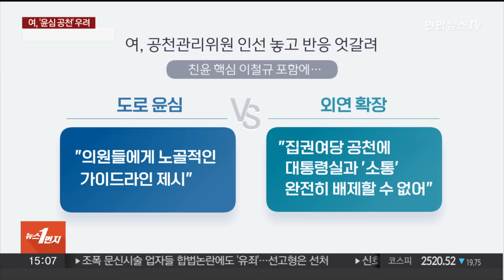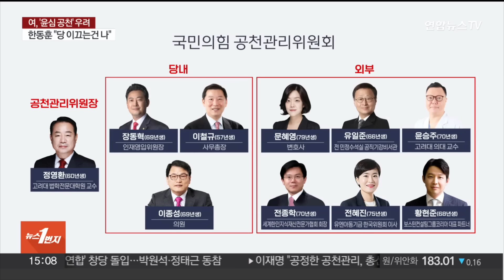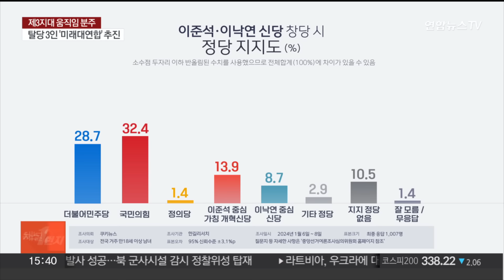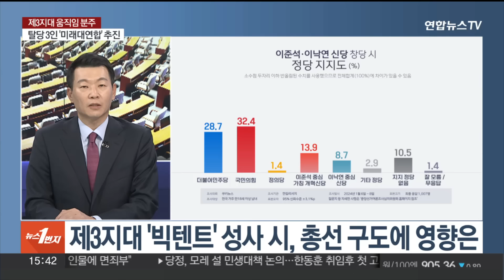[여의도1번지] 여야, 총선 '공천 레이스' 시동…제3지대 움직임 분주 / 연합뉴스TV (YonhapnewsTV)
[여의도1번지] 여야, 총선 '공천 레이스' 시동…제3지대 움직임 분주
[출연 : 윤희석 국민의힘 선임대변인·한민수 더불어민주당 대변인]

오늘 정치권 이슈들은 국민의힘 윤희석 선임대변인, 더불어민주당 한민수 대변인과 자세히 짚어 보겠습니다.

어서 오세요.

[질문 1] 총선이 89일 앞으로 다가온 가운데, 여야 모두 공천 경쟁에 본격적인 시동을 걸었습니다. 국민의힘부터 짚어보면요. 공관위에 '친윤 핵심' 이철규 의원이 포함된 것을 두고 이른바 '윤심 공천' 우려가 나오는데요. 어제 한동훈 위원장은 "당을 이끌고 있는 사람은 자신"이라면서 "공정한 공천을 하겠다"고 강조했어요?

[질문 2] 국민의힘 정영환 공관위원장도 "윤석열 대통령이나 한동훈 비대위원장과 개인적인 게 없다"면서 "쿨하게 하겠다"고 말했는데요, 다만 현역 물갈이 비율이나 대통령실 출신 인사들의 공천 비율 등에 대해서는 말을 아꼈어요?

[질문 3] 이재명 대표를 포함해 노웅래, 황운하 의원 등 재판을 받고 있거나 1심에서 유죄 판결을 받은 의원 등에 대해 '적격' 판정을 내렸기 때문인데요. 민주당은 "기존 매뉴얼에 따른 판단"이라고 강조했지만 국민의힘은 "공천 기준이 친명"이냐고 비판하고 있어요?

[질문 4] 여야 모두 공관위 구성을 완료했는데 외부인사가 대부분을 차지하고 있습니다. 외부인사들이 많으면 당에 빚이 없기 때문에 공정한 공천이 가능할 것이라는 얘기도 있지만 지도부 의중에 따라 휘둘릴 수도 있는 것 아니냐는 우려도 있거든요?

[질문 5] 한편 오늘 아침 민주당 최고위원회의에서는 이재명 대표 수사결과 발표와 관련해서 경찰을 규탄하는 목소리가 쏟아졌습니다. 정청래 최고위원은 사건 현장이 물청소로 훼손됐다면서 누가 지시했는지 윗선을 밝혀야 한다고 요구했어요?

[질문 6] 민주당은 경찰이 원점에서 수사를 다시 해야 한다면서 필요하다면 국정조사나 특검까지도 검토할 수 있다는 목소리가 나오고 있는데요? 실제 국조나 특검을 추진할 수도 있는 건가요?

[질문 7] 비명계의 잇단 탈당과 공천 문제 등으로 당이 어수선한 가운데, 민주당 홍익표 원내대표가 문재인 전 대통령을 예방했습니다. 문 전 대통령이 어떤 얘기를 할 것인가에도 관심이 쏠리는데요?

[질문 8] 제3지대 움직임도 빨라지고 있습니다. 더불어민주당을 탈당한 비명계 이원욱·김종민·조응천 의원이 오늘 신당 창당 계획을 발표했습니다. 오는 14일 '미래대연합'이라는 당명으로 창당발기인대회를 열겠다는 계획인데요. 제3지대 세력 중 하나인 '당신과함께' 소속 박원석 전 의원과 정태근 전 의원도 합류했습니다. 첫 번째 연대가 이뤄졌는데, 어떻게 보십니까?

[질문 9] 이낙연 전 대표는 이준석 위원장과 연대 구상에 대해 "DJP 연합보다 훨씬 더 가깝다"며 "세대 통합의 모델이 될 수도 있겠다"고 했는데요. 이 위원장은 "이견이 다수 노정되는데도 무턱대고 합치자고 하면 대중도 지지율로 화답하지 않을 것"이라며 신중한 입장을 보였습니다. 두 사람의 발언 어떻게 들으셨는지 궁금하고요. 'DJP연합'처럼 '낙준연대'가 이뤄질 수 있다고 보십니까?

[질문 10] 이준석 신당을 지지하겠다는 응답이 13.9%, 이낙연 신당을 지지하겠다는 응답은 8.7%였습니다. 두 신당 세력의 지지율을 단순 합산하면 22.6%입니다. 낙준연대가 실제 20%대의 지지율을 받게 된다면, 총선 구도를 흔들 수 있지 않겠습니까. 양당의 대변인으로서 이러한 여론, 어떻게 보고 계십니까?

[질문 11] 제3세력이 총선에서 파급력을 확보하기 위해선 '기호 3번' 획득 여부가 관건이 될 것으로 보입니다. 3번을 획득하기 위해선 현역 6명을 보유한 정의당보다 많은 7석이 필요하고요. 그래서 관건은 현역 의원들의 합류인데요. 제3세력에 합류하는 현역 의원이 추가로 나올까요?

[질문 12] 지난 2022년 윤석열 대통령의 미국 순방 당시 불거진 MBC의 '자막 논란'과 관련해서 법원이 MBC 측에 정정보도를 하라고 선고했습니다. 사실과 다른 보도를 했다며 소송을 건 외교부의 손을 들어준 건데요. 법원의 판단, 어떻게 보셨습니까?

[질문 13] 이번 재판의 쟁점인 '바...